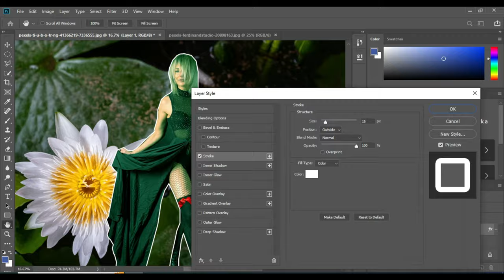How to Adjust Your Body Shape in Photoshop New toool